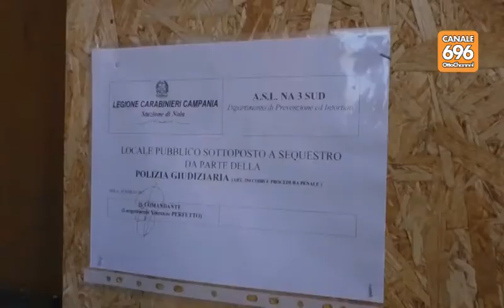Fiamme nel pub, tragedia sfiorata a Nola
di Rocco Fatibene